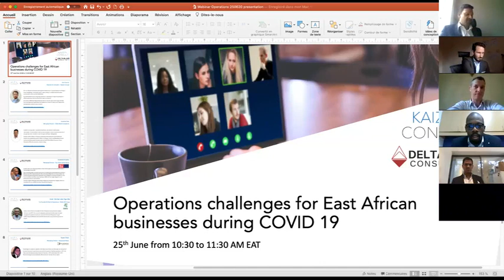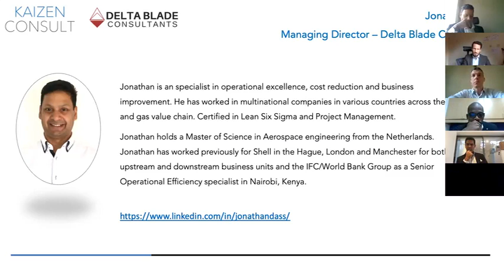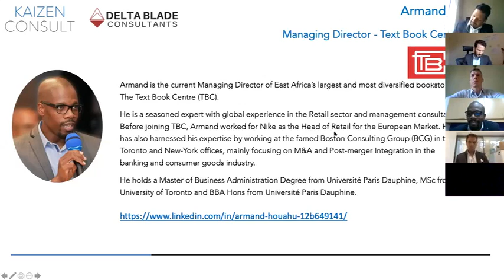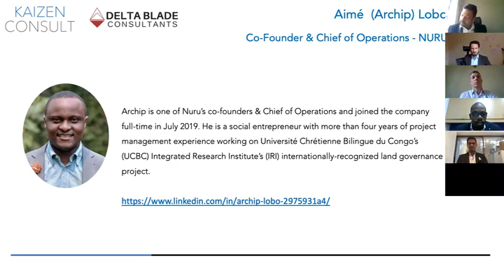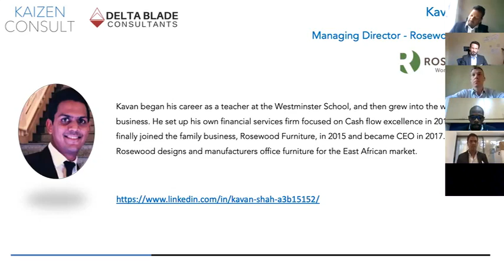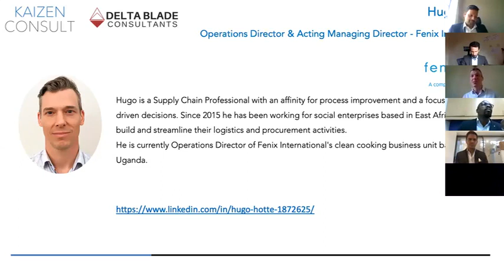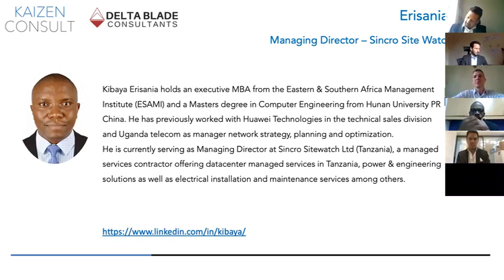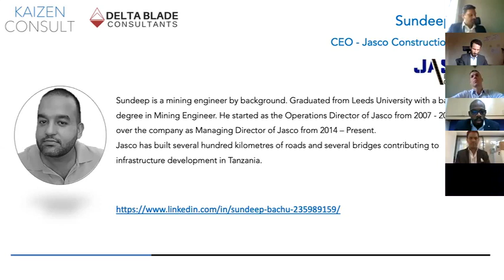Webinar - Operational Challenges East African Businesses - June 2020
Find here the video of the webinar co-hosted by Kaizen Consult and Delta Blade Consultants on the 25th June 2020.

We looked at the subject of Operational Challenges for East African Business during the COVID 10 period with 6 panelists from 4 countries in East Africa.

Kaizen Consult is an advisory and consulting firm, specialising in Supply chain and Operations, bringing in Lean methodologies and tools. We help you improve your Supply Chain and Operations to gain agility and efficiency, reduce wastes and costs. We also transform your organisation’s culture to embrace continuous improvement.
We are problem solvers, entrepreneurs, practice continuous improvement and collaborate with customers for better long lasting results.